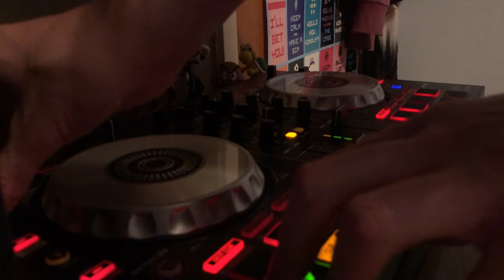Deep House DJ Mix - Amateur At Best #17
Tracklist:

1. Mr Todd Terry - Riton & Gucci Soundsystem
2. Metropolis - Dusky
3. Snackbar - Bicep
4. Free Your Body - Chris Lake & Solardo
5. Bunda (feat. Dances With White Girls) - Wax Motif
6. Wasabi (feat. Salvatore Ganacci) - Party Favor
7. Final Fantasy (feat. Kaleena Zanders) - AC Slater
8. Haven't You Heard (Fitzys Fully Charged Mix) - Alan Fitzpatrick & Patrice Rushen
9. In the Shadows - Born Dirty
10. Touch (feat. BabyJake) [Jaded Remix] - Dillon Francis
11. Babyface - Huxley
12. Do You Want - Charles J
13. Battle Cry (MK Remix) - Angel Haze
14. Ghosts (feat. Hana) [Honey & Badger Remix] - Tchami
15. Automatic (feat. Fiora) [ The Aston Shuffle Remix] - Tensnake
16. Truth - Jauz & i_o
17. Ekstac (Maya Jane Coles Remix) - Ejeca
18. Get Me High - Franky Wah
19. Aletheia - O'Flynn
20. Ghost Voices (Lane 8 Remix) - Virtual Self